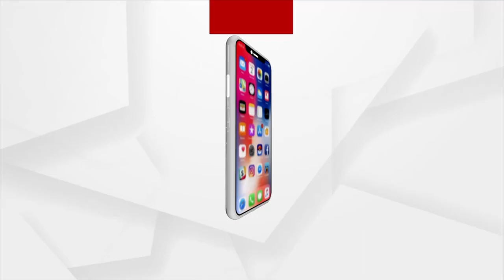ଓଡ଼ିଶା ପ୍ରତି ମୋଦି ସରକାରଙ୍କ ପ୍ରତିବଦ୍ଧତା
ଓଡ଼ିଶା ପ୍ରତି ମୋଦି ସରକାରଙ୍କ ପ୍ରତିବଦ୍ଧତା । ରେଳ ବଜେଟରେ ଓଡ଼ିଶାକୁ ରେକର୍ଡ ଅନୁଦାନ । ପ୍ରଧାନମନ୍ତ୍ରୀ ନରେନ୍ଦ୍ର ମୋଦିଙ୍କୁ ଧନ୍ୟବାଦ ଜଣାଇଲେ କେନ୍ଦ୍ର ରେଳମନ୍ତ୍ରୀ ଅଶ୍ବିନୀ ବୈଷ୍ଣବ । ଓଡିଶା ପାଇଁ ପ୍ରଧାନମନ୍ତ୍ରୀଙ୍କ ହୃଦୟରେ ବିଶେଷ ସ୍ଥାନ ରହିଛି । ଆଗରୁ ଓଡିଶାକୁ ଯେପରି ଅର୍ଥ ଦରକାର ଥିଲା ତାହା ମିଳି ପାରୁନଥିଲା ମାତ୍ର ଆଜି ଯାହା ଦାବି କରାଯାଉଛି ତାହାଠୁ ଅଧିକ ମିଳୁଛି ।